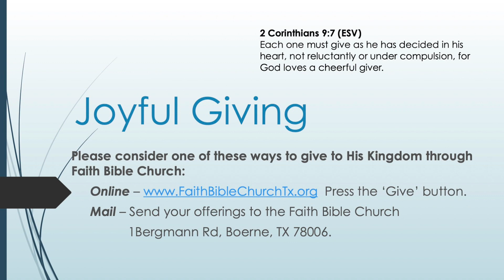"I'm Crucified with Christ" Galatians 2:20-21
Paul is emphasizing the authentic Gospel is to focus on the finished work of the cross.  The Law could not make us righteous.  All it could do is show us our sinfulness.  We have to die to the Law so we can live unto Christ.  It isn't something we make happen but something that happens to us when we receive Christ.  To be born-again, to be in Christ is to be completely united to Him.  So that, when He was crucified we too were crucified, when He was buried we were with Him and when He rose again we too rose again.  His death for us brought us forgiveness but it was only through our union with Him in the resurrection that we received eternal life.  We are not called to strive through self-effort but to allow Him who died for us and as us, so He could live in us, to freely live His life through us.  No one can live the Christian life but Jesus who is the Christ.  All of our attempts to live for God will leave us weary and full of failure.  When we live from Him and allow Him to live through us we experience transformation and peace.

bible studies, and special presentations by Faith Bible Church, Boerne, Texas.Sermons, bible studies, and special presentations by Faith Bible Church, Boerne, Texas.